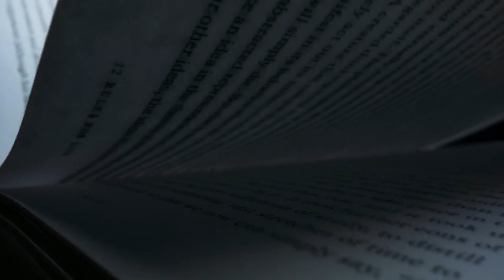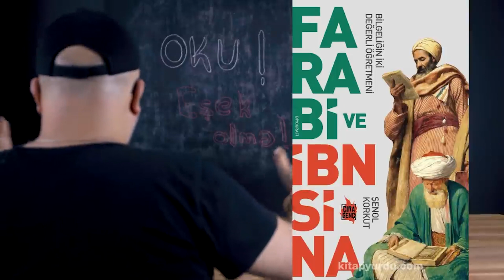OKUMANIZ GEREKEN KİTAPLAR - 2 - MAZOTUN YOKSA ARABAN HİÇBİR İŞE YARAMAZ!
"Kelime mazottur, mazotun yoksa araban hiç bir işe yaramaz!"

Uzun süredir bizlerden istediğiniz kitap önerilerinin ikinci bölümüyle karşınızdayız... İyi Seyirler